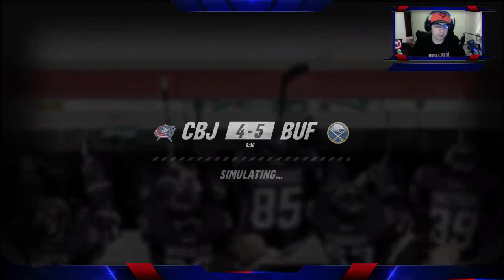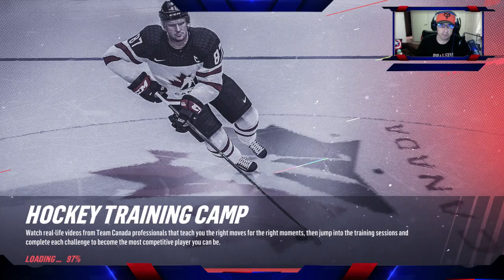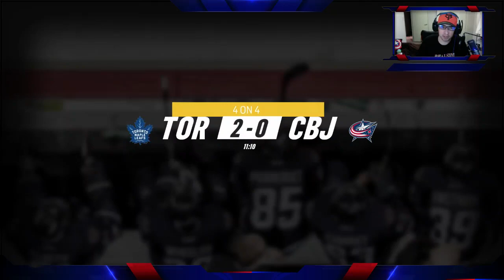NHL 19 BAP - Sexyama Handsome on The Columbus Blue Jackets (Season 5)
Sexyama Handsome returns for a 5th season of NHL 19 Be A Pro now with Columbus Blue Jackets (Team voted on by the Chat) NHL19 NHL NHLBeAPro -- Watch live